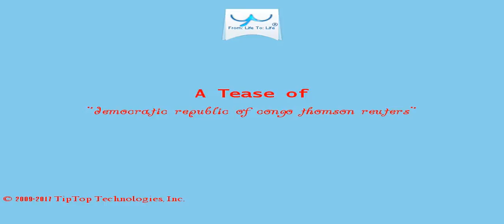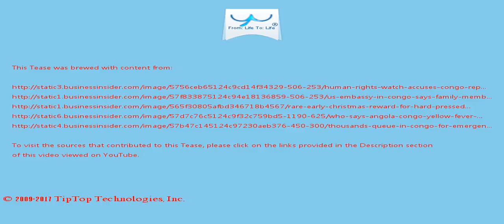A Tease: democratic republic of congo thomson reuters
15 January 2017 Leicester City 0-3 Chelsea: Blues stars rated and slated We expect a lot  from them but we are ready to fight and win.

Acupuncture May Reduce Excessive Crying of Babies January 17, 2017 After 2 weeks, a significantly higher number of infants who received acupuncture treatment cried  for under 3 hours per day, compared with those in the standard care group.

This Tease is included in the playlist which you may wish to view next.

There may be some fresher/older Tease for this topic and also some related topics. You can look for them by searching for "A Tease: democratic republic of congo thomson reuters" on YouTube or by clicking this

To drink the full T for which this Tease serves like a preview, visit T and search for "democratic republic of congo thomson reuters".